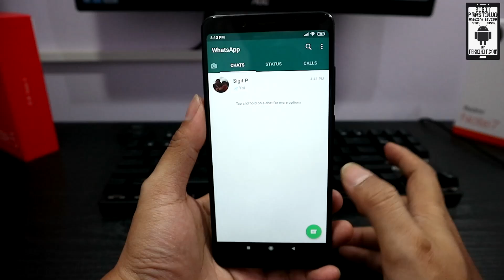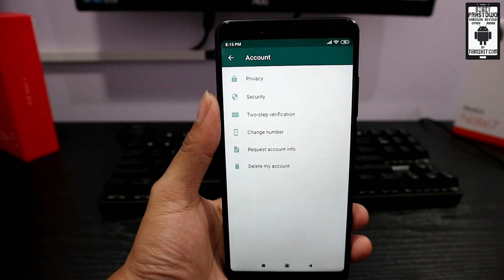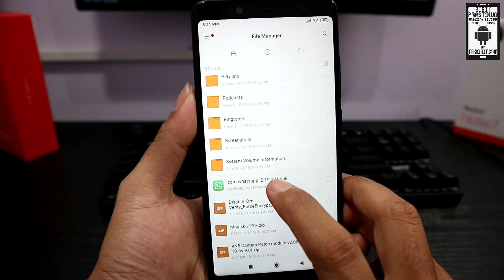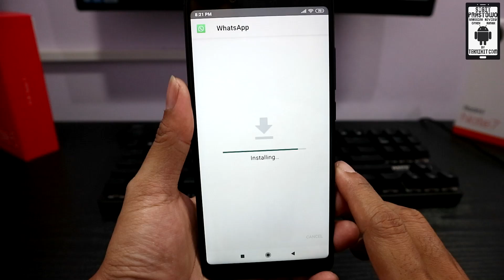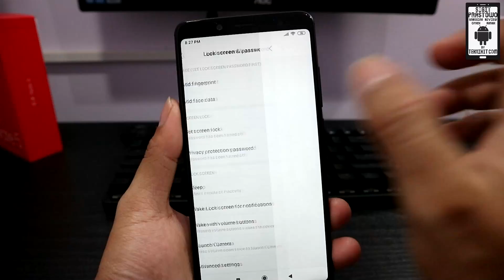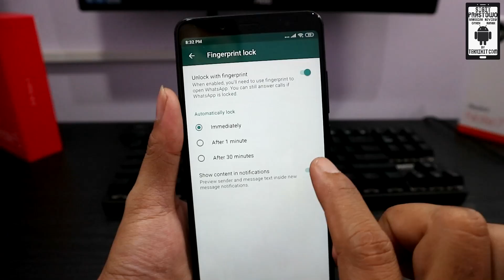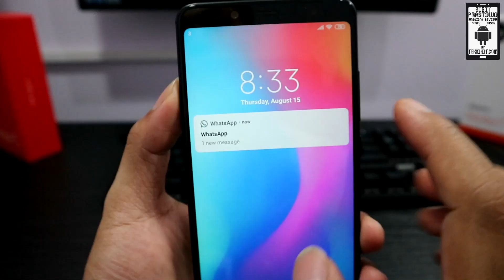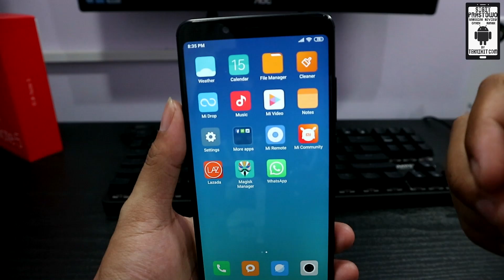Fitur Baru Aplikasi Whatsapp Bisa Lock Fingerprint Begini Cara Mengaktifkannya (All Android)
Update terbaru aplikasi Whatsapp ada fitur baru lock fingerprint, jadi aplikasi Whatsapp bisa dikunci menggunakan fingerprint sehingga ga sembarang orang bisa membuka aplikasi Whatsapp kecuali si pemilik. Untuk semua smartphone Android khususnya yang udah ada fingerprint sensor.

Bagi yang aplikasi Whatsapp nya belum ada fitur fingerprint lock, bisa download dan install aplikasi Whatsapp berikut, langsung ke Google Playstore
Note: khusus smartphone yang udah ada fingerprint doank